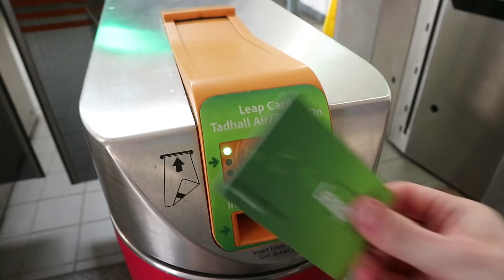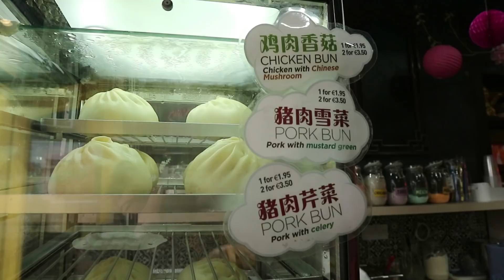Mi primer cumpleaños fuera de Venezuela | Gegipu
Producción
📹 Canon EOS M10
🎙️ Blue Spark